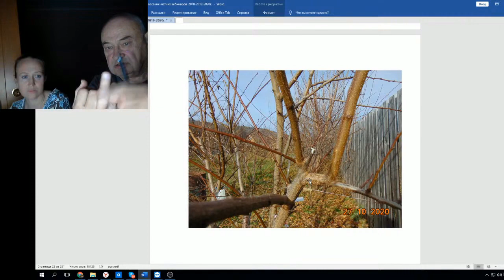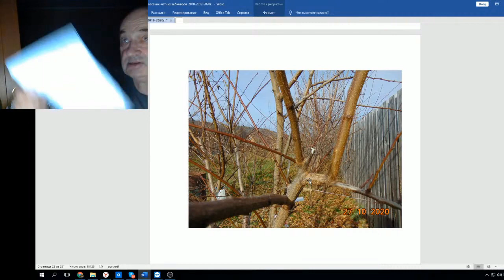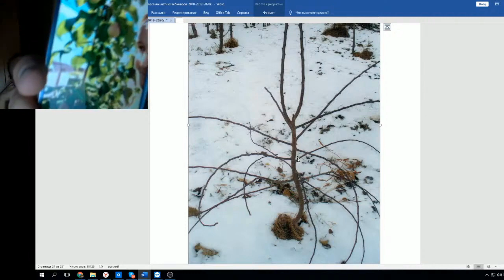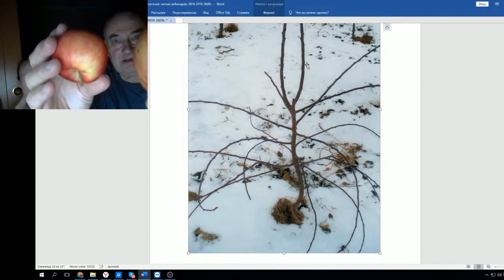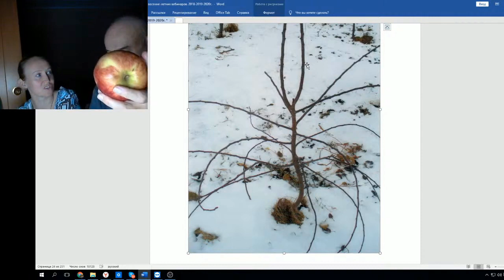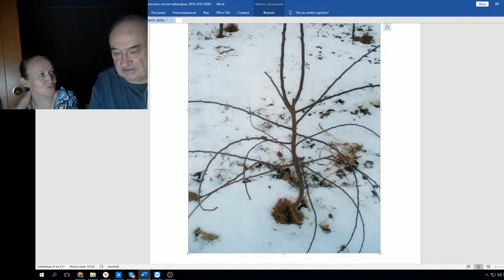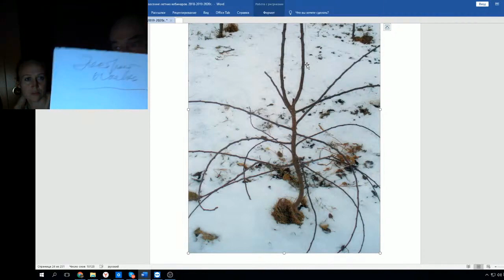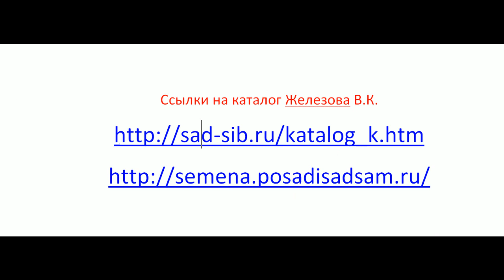Железов В О заготовке черенков